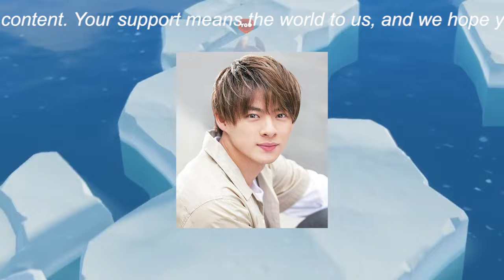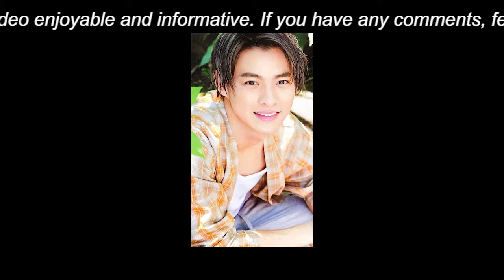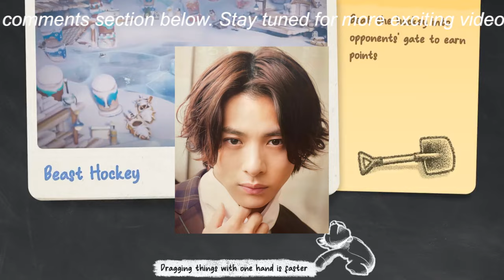【平野紫耀】「Number_i」結成2カ月、トラブルを乗り越えて歩んだ道